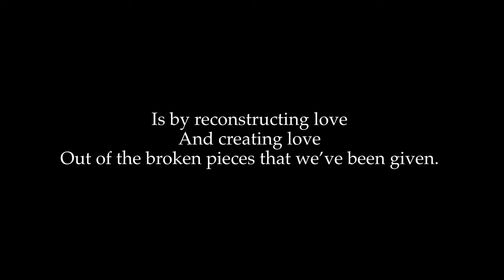Where We Saw The Light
This is my debut single. I really hope you enjoy it. Thank you for listening.

Written by Keith Sinclair

Max Ley - Drums
Keith Sinclair - Guitars, Bass, Keyboards, Vocals

Mixed by Keith Sinclair
Mastered by Steve Corrao at Sage Audio

Artwork by Andy Rice
Photo by Hayley McLeod